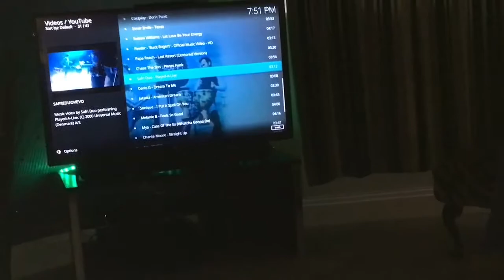BEDROOM FINISHED & LATE BOWLING!!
Hope you all had a great good Friday! Xx